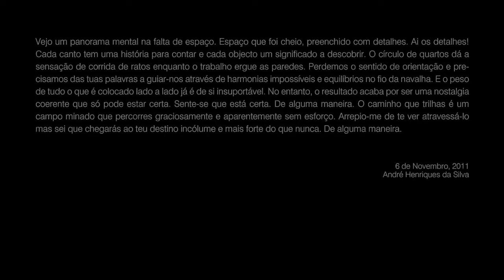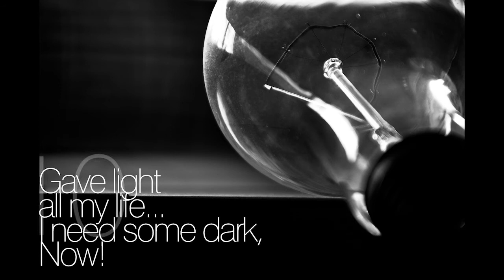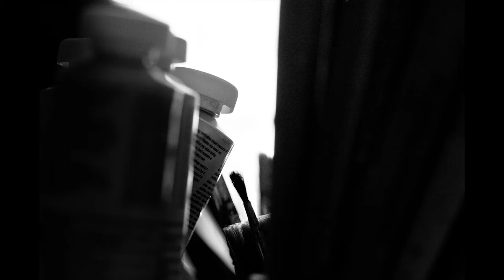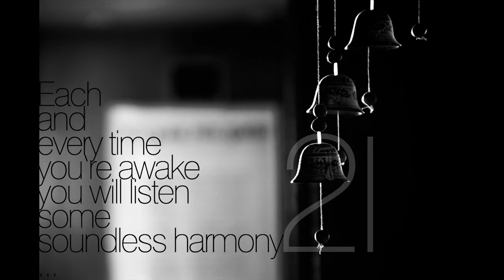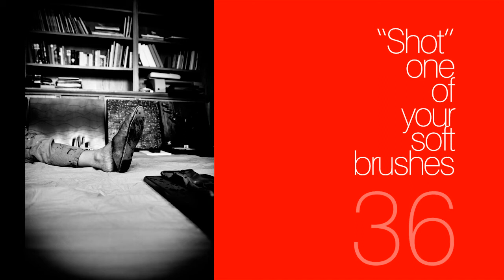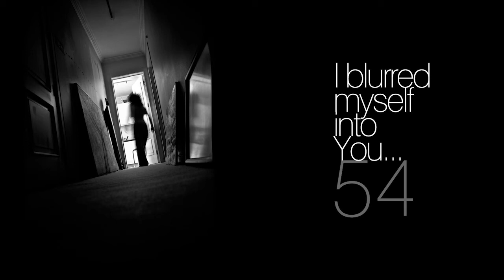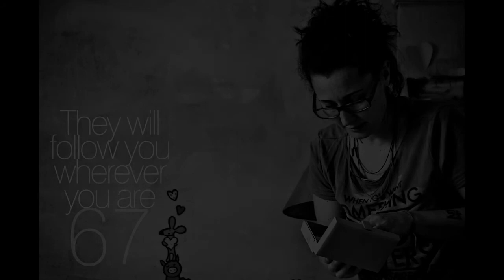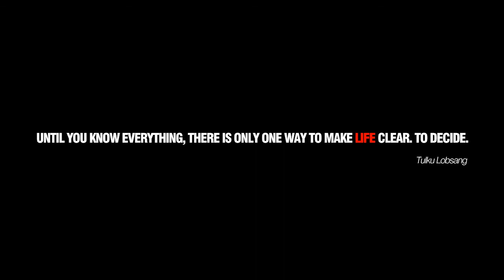VHS paintings (LIFE) + STALKER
( Verónica Henriques da Silva - Aka_"Miss Ven", ART Work!... ! | Photographic work from a Stalker (A mesmerizing experience that I (Pedro Laycos) had the pleasure to have had with "Miss VEN", someone that I truly admire and respect as an Artist and as an individual. This is the photographic journey choosen, to unveil "The Process".
Hope you'll enjoy it as much as I did.)